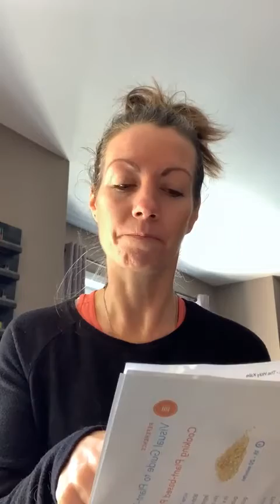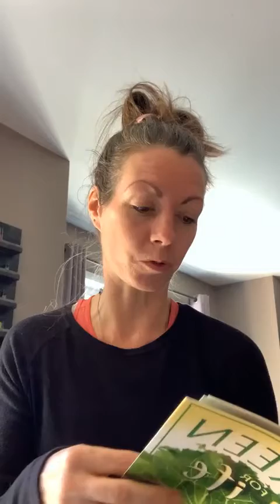Where to get PLANT PROTEIN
In this video, we talk all about protein and plant protein.

Here are some goodies that will get you started and are absolutely free.

4 Day Cleanse Jumpstart.

Don't forget to hang with me on..